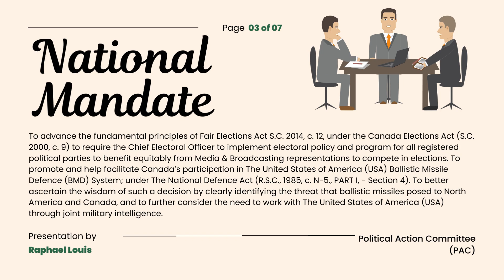The Power of a PAC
PACs are new to Canadian federal politics and are "technically federal non-profit corporations" registered with Industry Canada. The Canada Elections Act allows PACs to "spend up to $150,000 on third-party advertising during an election" but "spending outside the election period is [/was] unlimited." up until the enactment of the Elections Modernization Act in 2018, even after which spending was nonetheless unlimited outside of the defined pre-election periods. In Ontario, the union-funded Working Families Coalition, spent millions on anti-conservative ads before the 2015 Ontario provincial elections.
Our grassroots movement, or campaign, is one which organizes people at the most local level to take political action. This could mean advocating for a cause, protesting a policy, or rallying around a particular candidate. Often, a grassroots effort mobilizes people to turn out and vote. Grassroots actions can also include contacting members of Congress or signing petitions for change.